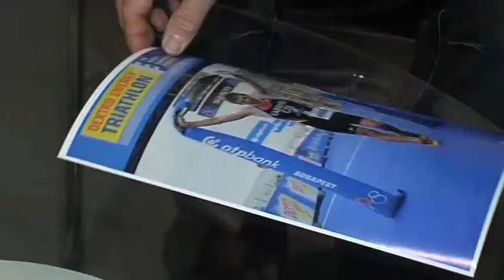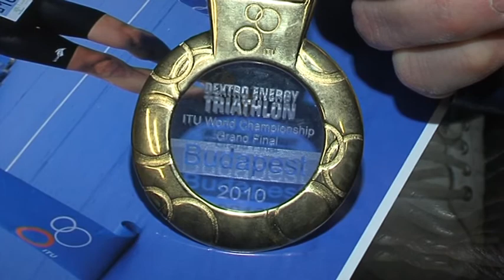Triatlonový junior mistrem světa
Před pěti lety se na obrazovce televize cms v Litomyšli objevil mladý domácí triatlonista, Tomáš Kabrhel, jako vítěz jarního závodu Triatlonových nadějí. Tehdy mu bylo 13 let. Letos už se mu podařilo vyhrát v jedné z kategorií na Mistrovství světa v triatlonu a aquatlonu v Budapešti. V příštím roce je mezi hlavními cíly Tomáše, kvalifikovat se na Mistrovství Evropy ve Španělsku a tam se umístit do do dvacátého místa.  Má v plánu také objet pokud možno celý seriál závodů Evropského poháru juniorů. Jeho tajným snem je ale mistrovství světa v Číně.